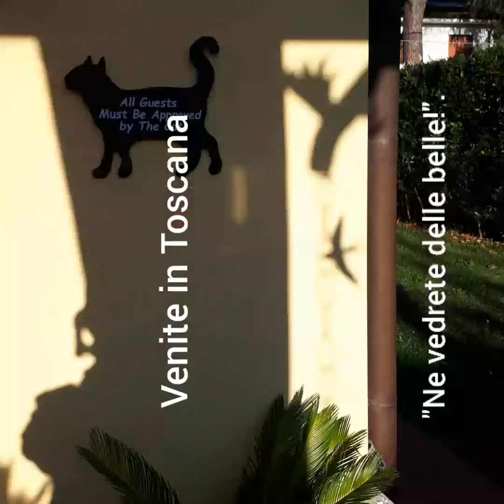Storia strappalacrime, con morale finale! Gatti fortunati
Una storia di un gatto, Pigi, gatto randagio, con un orecchio tagliato, dopo essere stato catturato dalla ASL, sterilizzato e rimesso in libertà. Solo affamato, senza meta, malato, ha finalmente bussato alla nostra porta.